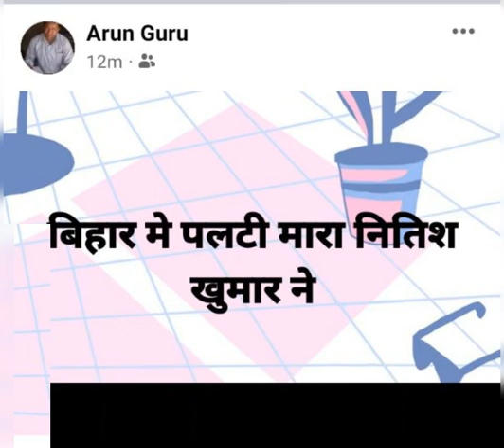11 August 2022